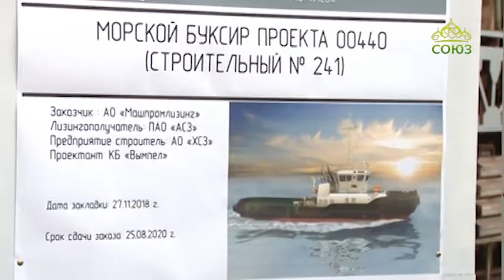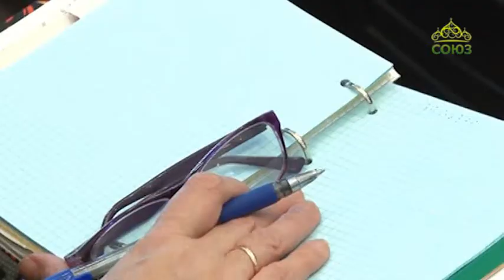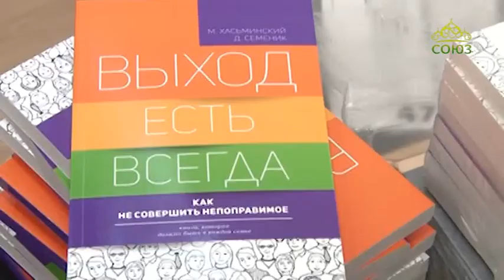Благовест (Хабаровск). Выпуск от 3 декабря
Православная программа Приамурской митрополии